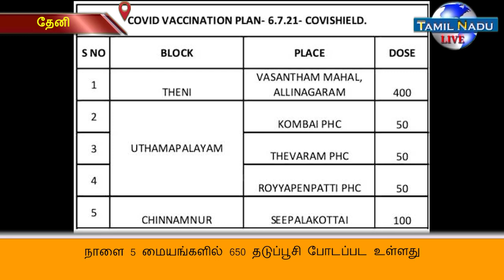நாளை தேனி மாவட்டத்தில் 5 மையங்களில் 650 தடுப்பூசி போடப்பட உள்ளது